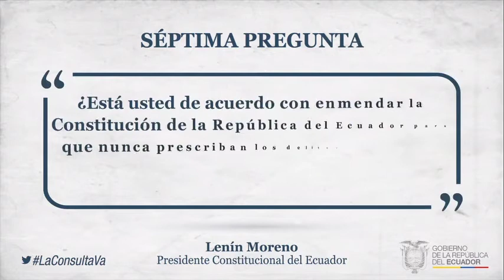Consulta Popular - Pregunta 7